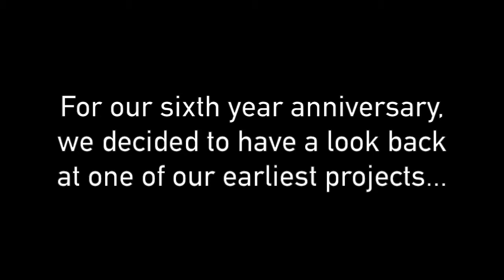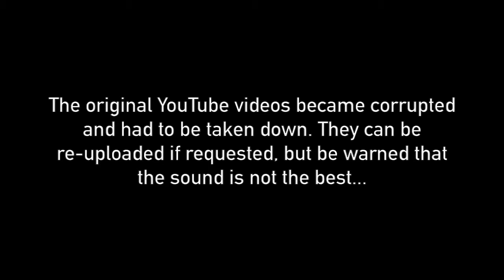6th Year Anniversary Video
To celebrate 6 years on YouTube, here's a look back on one of the earliest projects. Enjoy this retrospective on "LEGO Iron Man".

YouTube channel with short films, radio dramas and animations, based either on popular franchises like Marvel and DC Comics, or works based on original creations like the Esquire Bay universe.

Notable projects include:
- LEGO Batman: Knightfall (LEGO Animation)
- Barry Astrovik and the Promethean Ghoul (Radio Drama)
- My Vacation with Vanessa (Short Film)
- Injustice For All (Playlist of "Injustice" Gameplay)
- LEGO Marvel Super Heroes 2: Fan-Made Trailer
- LEGO Batman 3: Heroes Unite Fan-Made Trailer